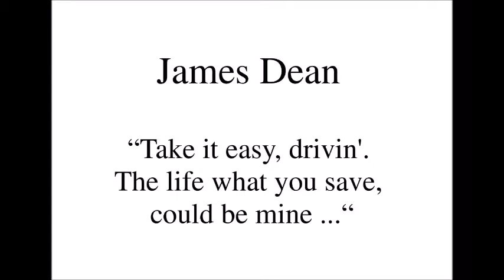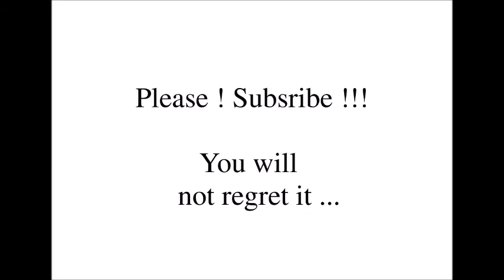James Dean “Take it easy, drivin'. The life what you save, could be mine ...“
The real James Dean. Even before stardom convinced Method Actor in his very early TV appearances ...